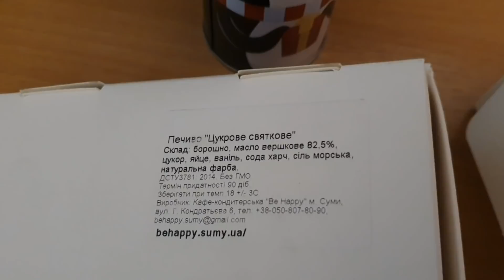сказала А...говори Б🤔 НАКОНЕЦ-ТО ОН ПРИЕХАЛ😁 КУПИЛА МУЖУ ПОДАРОК🎂👩‍🍳 ГОТОВЛЮ ПО РЕЦЕПТУ ФРАНЦУЖЕНКИ